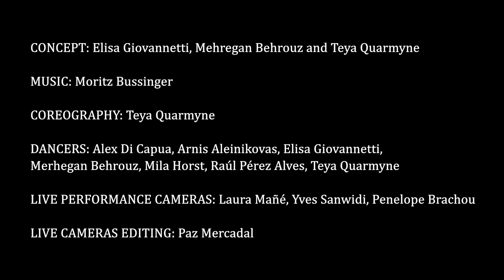The Queer Body as Revolution (a YAfQRaV performance)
A performance from the international exchange “Young Arts for Queer Rights and Visibility” (YAfQRaV) on Baltrum/Germany, as presented live at Ehrenfeldstudios Cologne on November 15th, 2018.

Concept: Elisa Giovannetti, Mehregan Behrouz and Teya Quarmyne
Choreography: Teya Quarmyne
Dancers: Alex Di Capua, Arnis Aleinikovas, Elisa Giovannetti, Mehregan Behrouz, Mila Horst,
Raúl Pérez Alves, Teya Quarmyne
Live performance cameras: Laura Mañé, Yves Sanwidi, Penelope Brachou
Live Cameras Editing: Paz Mercadal
Still image (video thumbnail): Almut Elhardt

YAfQRaV is a ROOTS & ROUTES Cologne e. V. project in cooperation with: Kaunas Chamber Theatre (Kaunas/ Lithuania), Brouhaha International (Liverpool/ UK), Rutes i Origens (Barcelona/ Spain), Centro di Creazione e Cultura (Florence/Italy), SMouTh (Larissa/ Greece), ROOTS & ROUTES Netherlands (Rotterdam/ The Netherlands), Informelle Gruppe (Salzburg/ Austria), Global Arts Initiative Network (Liverpool/ UK), and Queer Youth NRW (Cologne/ Germany).

YAFQRAV is funded by the Innovation Fund of the German Federal Ministry for Family Affairs, Senior Citizens, Women and Youth (BMFSFJ), the EU programme ERASMUS+, and the North Rhine-Westphalian Youth Ministry (Kinder- und Jugendförderplan des Landes Nordrhein-Westfalen).

The content of this video does not reflect the official opinion of the funders or the organisations involved. Responsibility for the information and views expressed herein lies entirely with the authors.